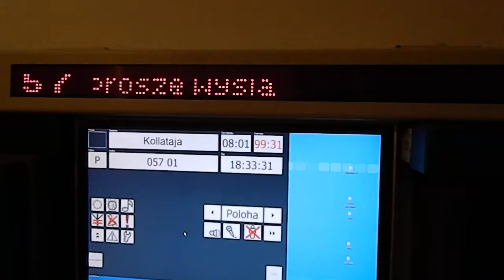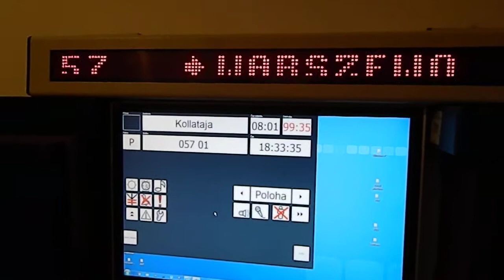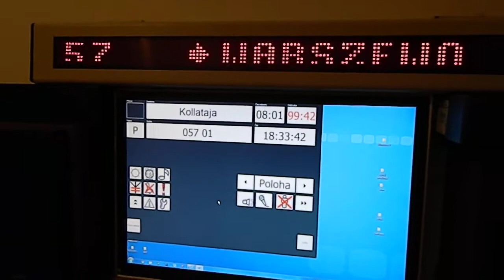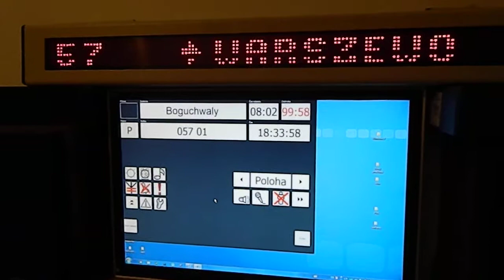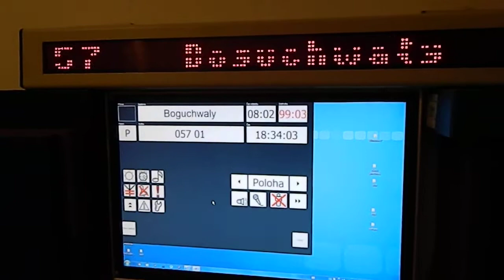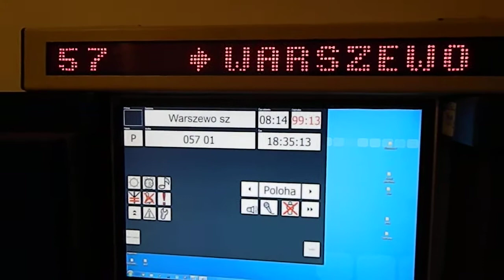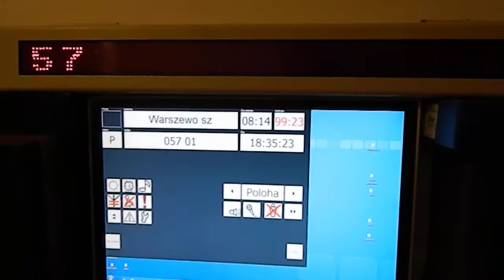Zkouška polské verze BUSE + PPP